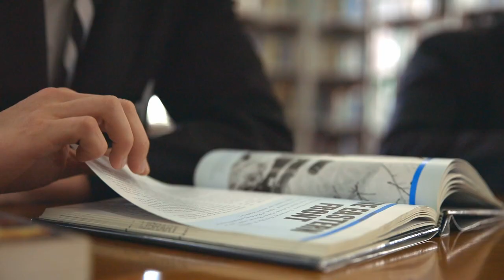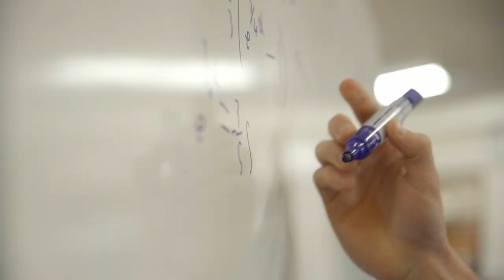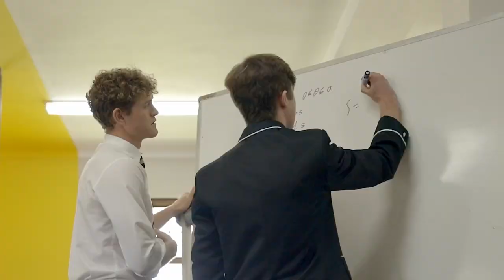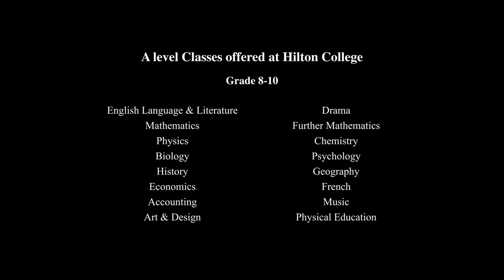A Level Pathway at Hilton College